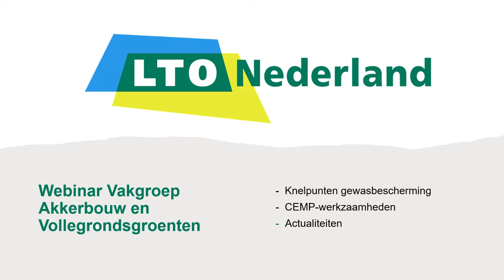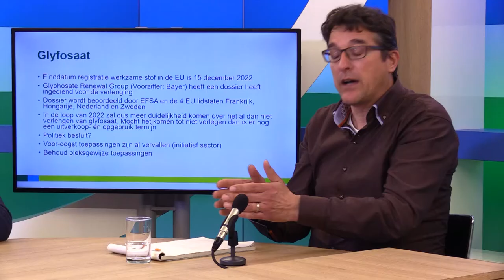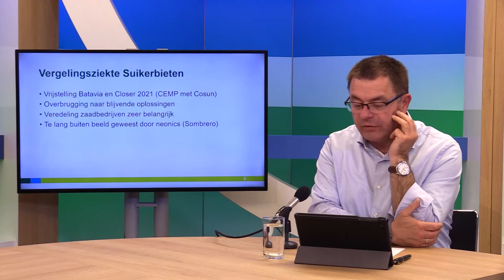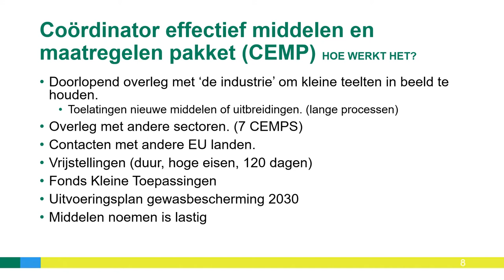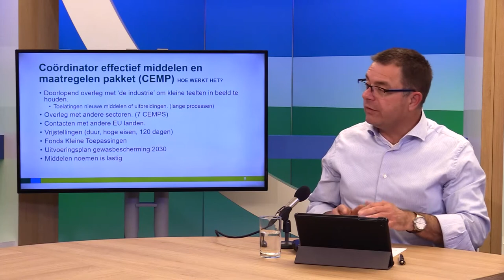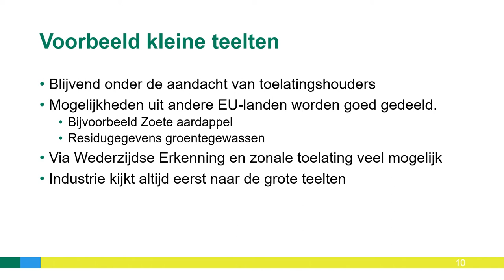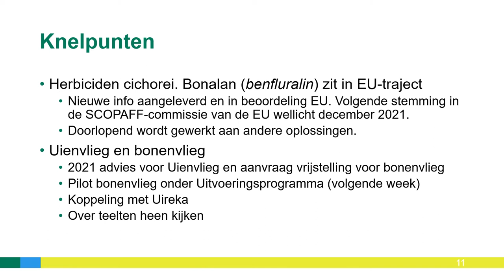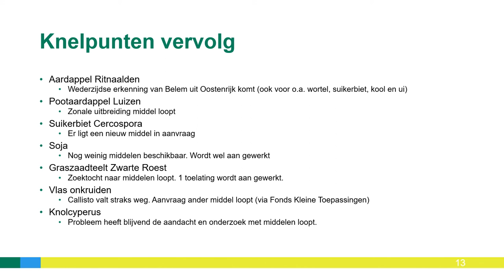Kijk terug! Webinar 'Actualiteiten en knelpunten gewasbescherming'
Woensdag 26 mei gaf de LTO-vakgroep Akkerbouw en Vollegrondsgroente een webinar over actualiteiten en knelpunten met betrekking tot gewasbescherming. Heb je de webinar gemist? Kijk 'm dan hier terug.

Op de hoogte blijven van de ontwikkelingen in de agrarische sector en de inzet van LTO Nederland? Kijk ook op